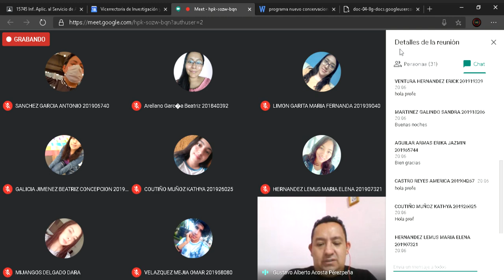Informatica Apli AyB 18Ago2020 P2